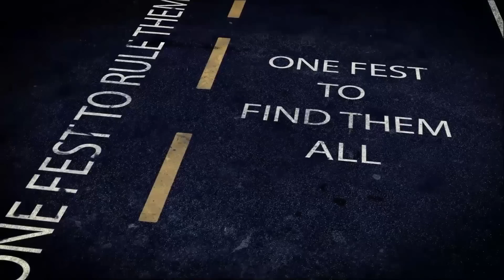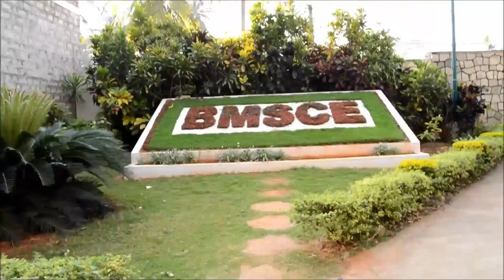BMSCE EEE Fest "E^3" 2012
This is the promotional Video Of the BMS College of Engineering, Electrical & Electronics Department Fest.The fest E^3 will be held on 23rd and 24th november 2012.